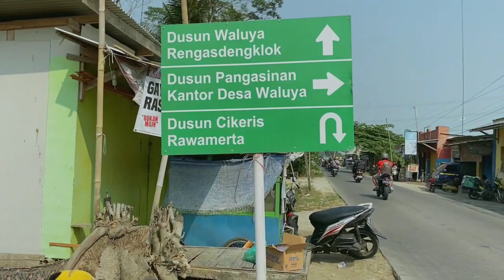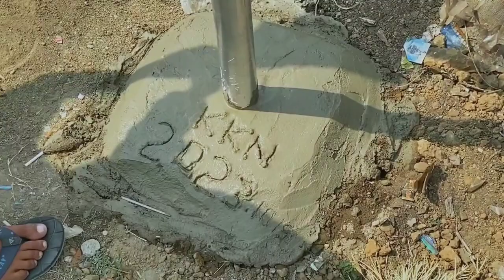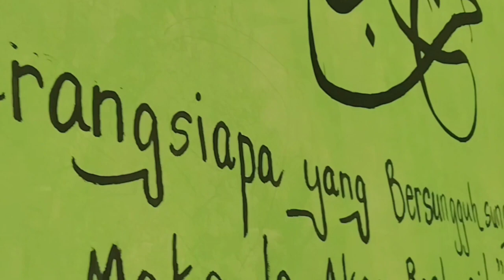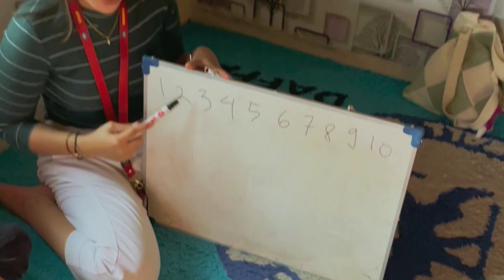KKN UNSIKA 2023 | DESA WALUYA 03 | Sosialisasi dan bimbingan UMKM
Sosialisasi dan bimbingan UMKM, Mengajar TPQ dan Madrasah, dan Memasang kaca cembung